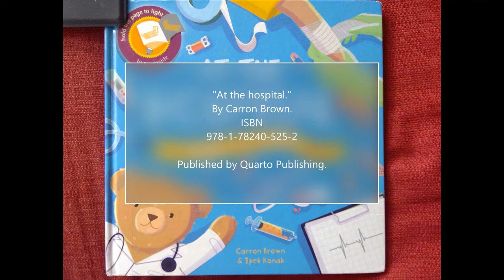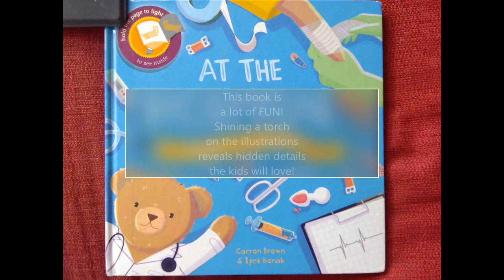"At the hospital." A review of a hospital-based book which is told from a child's point of view.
The content in hospital books varies.  Come along and discover how health professionals assess them. My simple star-based rating system is here to help you discover the best books for your family.  The more stars in each category, the better the book!  I HIGHLY recommend "At the hospital." It's a fun book, every page is packed with detail to teach your child. This is a must buy for your home library!